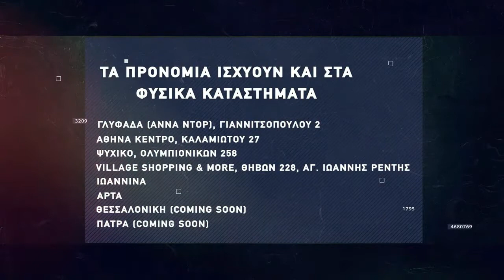Βasketaki The League - Frigo Driver Vs Termites (9/11/21)